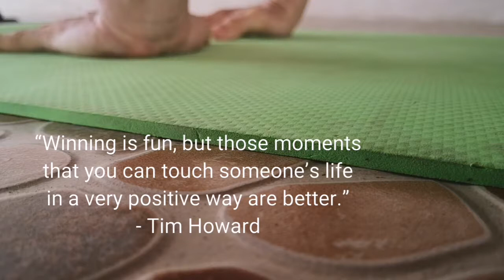Day 21: The 625 Push Ups Challenge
The 625 Push Ups Challenge
Day 21: July 2, 2020 09:19 AM

Challenge accepted!

I am lucky enough to be nominated by my teammates in Riptide Dragon Boat Team, Labs Camino / @Carlo Arcon Montes to do 625 push-ups over 25 days (25 push-ups per day) to raise awareness for physical and mental health.

As much fun as press ups are, this is really about keeping in touch with friends and taking time to see how they are.

Today’s nominee are:

The rules are simple:

*post a video of you doing 25 push ups for 25 days and nominate TWO/+ new person/s/patriots each day.
*Copy and post the above statement but edit the names of the one who challenged you and the names of the nominees AND also note and change the dates as we move on

Don't be afraid to speak out!

“Winning is fun, but those moments that you can touch someone’s life in a very positive way are better.”
- Tim Howard

Song: Jupiter Smile
Artist: The 126ers